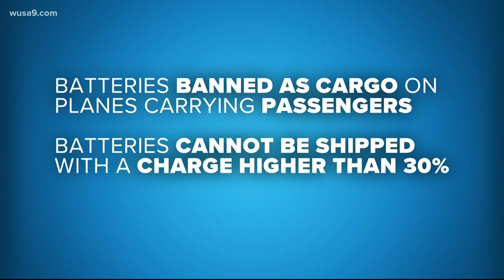FAA cracks down on burning battery rules for travelers; Here's what you need to know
New rules now prohibit the transport of lithium ion cells or batteries as cargo on passenger aircraft.